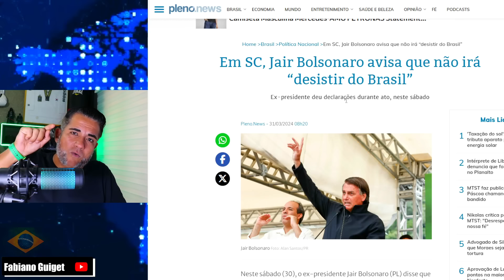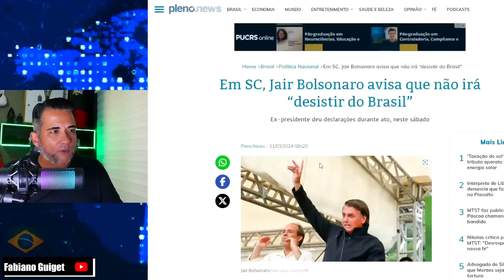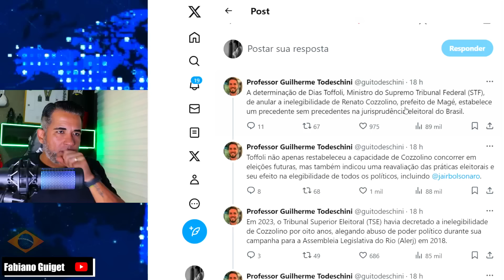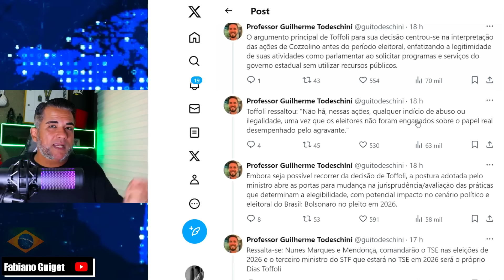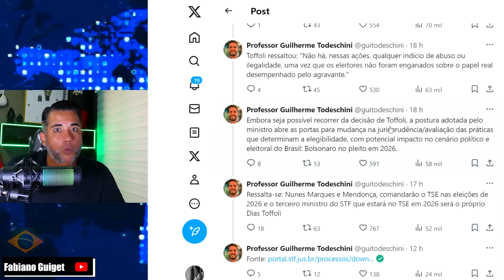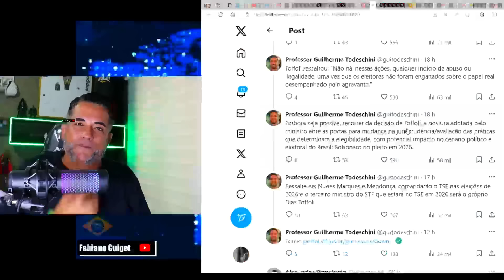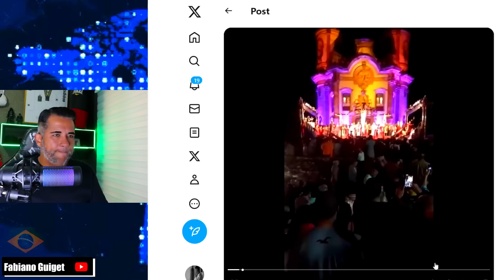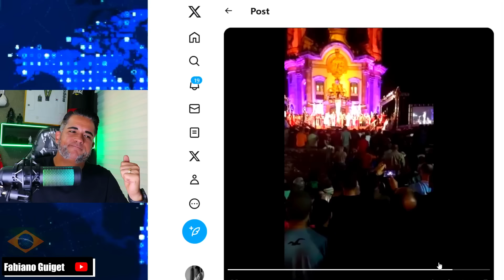URGENTE “VIRADA” JURISPRUDÊNCIA NO STF ABRE BRECHA E BOLSONARO PODERÁ ESTAR ELEGÍVEL DE NOVO EM 2026